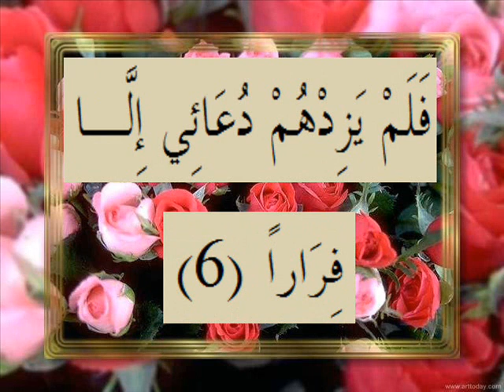القران الكريم سورة نوح الاية 6